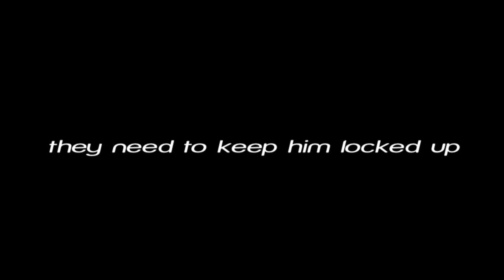Rick Productions DISOBEYS UK law enforcement by going live again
there's gonna be more consequences ricky